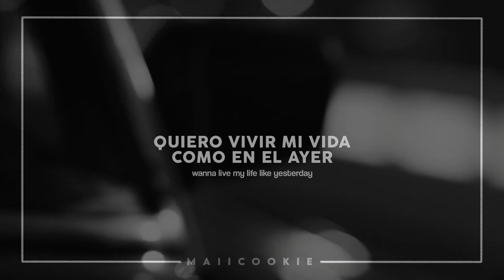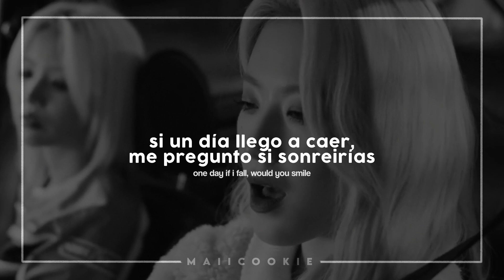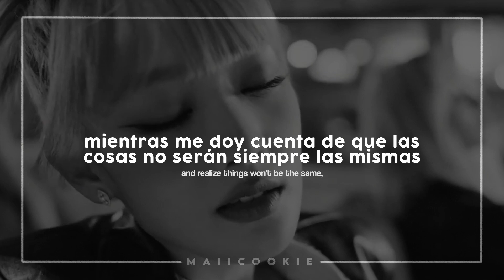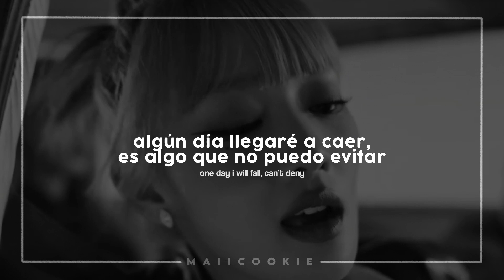Change [Live Clip] - (G)I-DLE - Sub Español (Easy Lyrics/Rom)